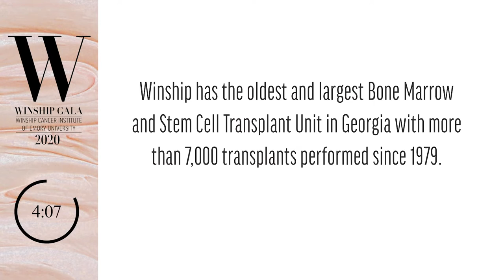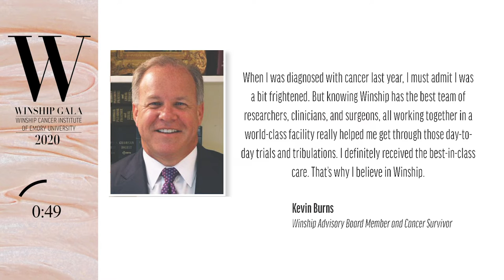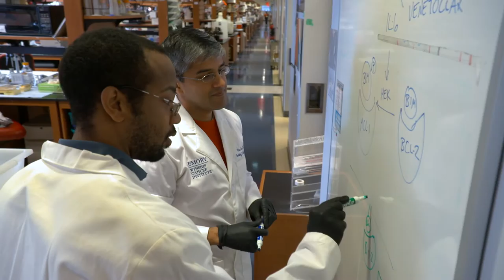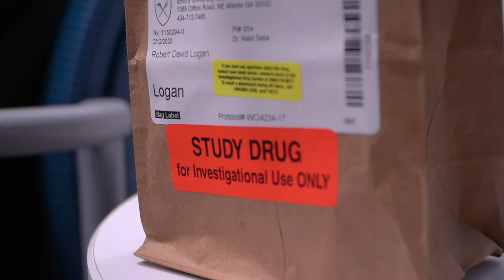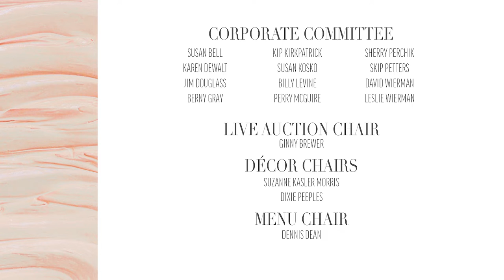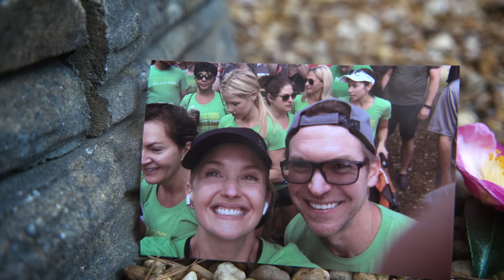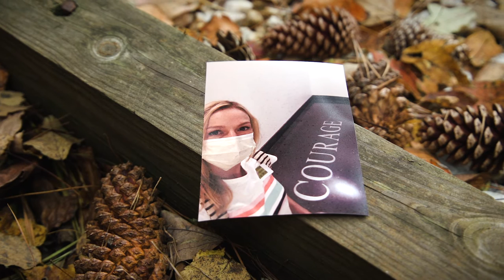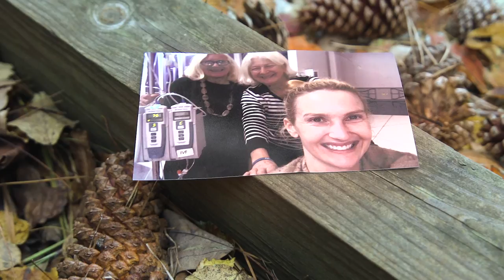2020 Winship Gala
Winship Cancer Institute of Emory University hosted its sixth black tie Gala to benefit cancer research virtually on November 13, 2020. The theme was Caring, recognizing and celebrating the physicians, investigators, and medical teams who put the patient at the forefront of their work every day.